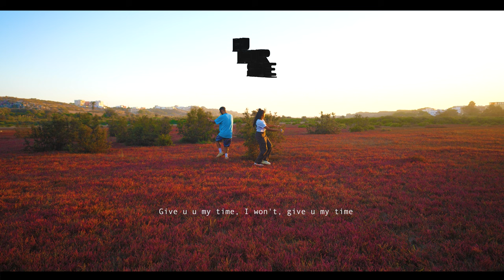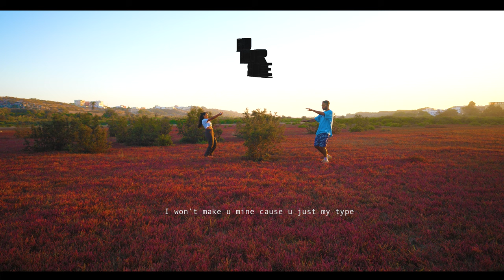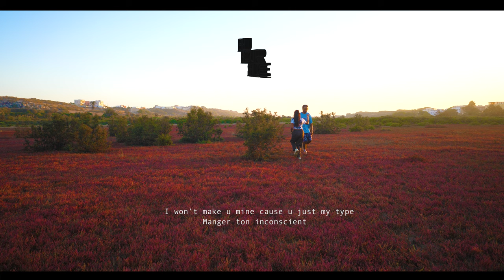Rhita Nattah ft @SalamCarther - BY YOUR SIDE (lyric video)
Written by: Rhita Nattah Bennani & SalamCarther
Produced by Samir El Bousaadi (@samirbs)
Mixed by Samir El Bousaadi, SalamCarther & Sebastien Tauxe
Mastered by: Sebastien Tauxe ( @22heritage_ )

A BIG Thanks to our friend Youness Bengebara for the help during the shooting of this video